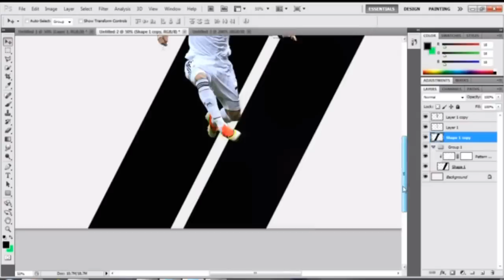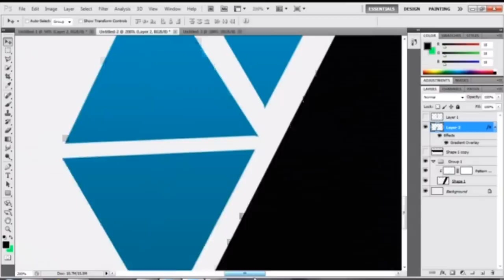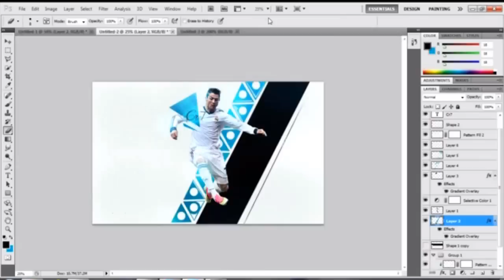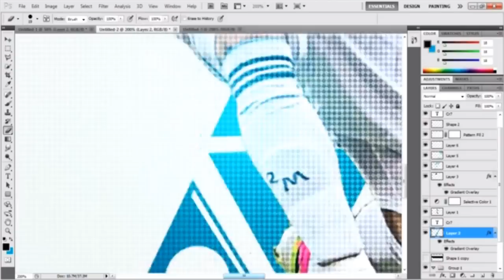SpeedArt:Cristiano Ronaldo/Download in description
OPEN ME :D /AND SEE AND DOWNLOAD IMAGE!